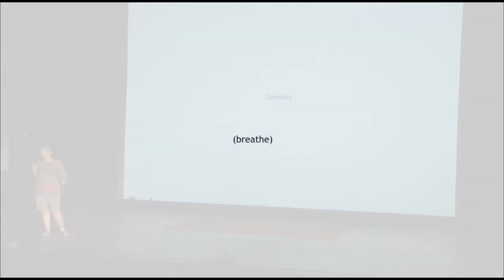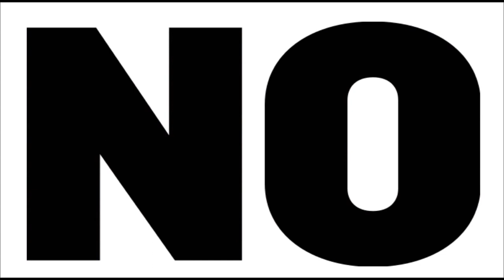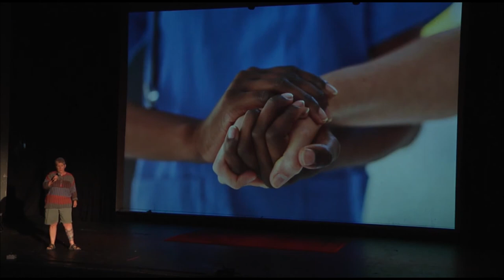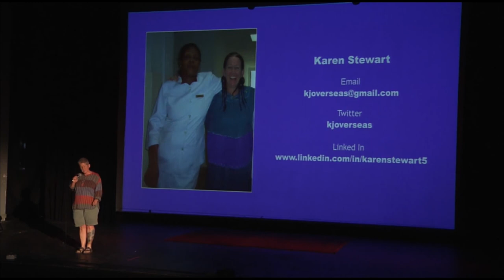Karen Stewart: An Unknown Dance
Oriental Theatre
Denver, Colorado